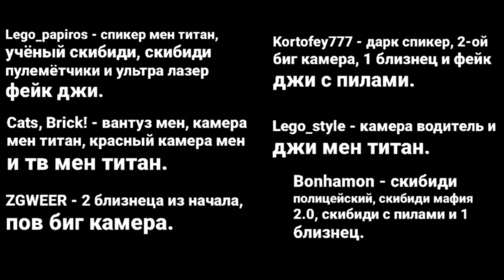skibidi toilet 67 озвучено 😎skibiditoilet